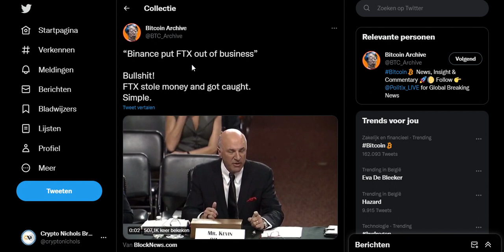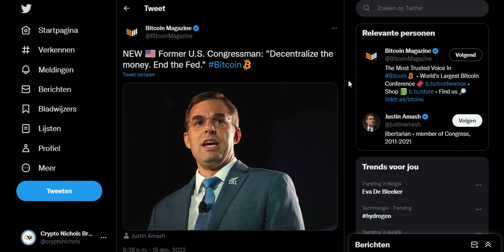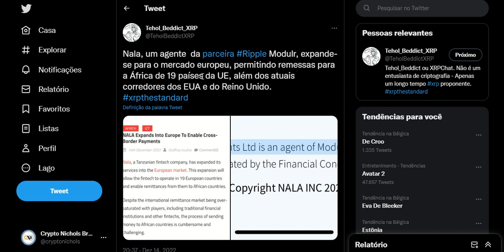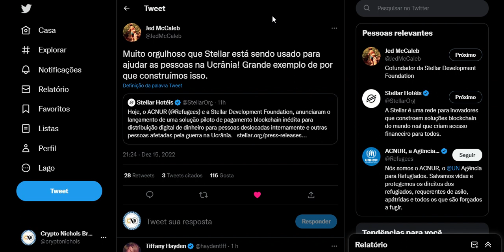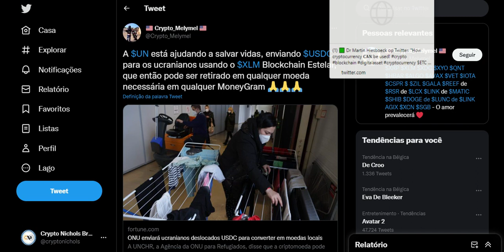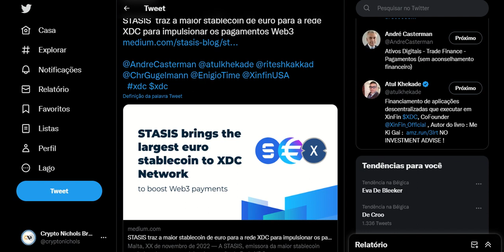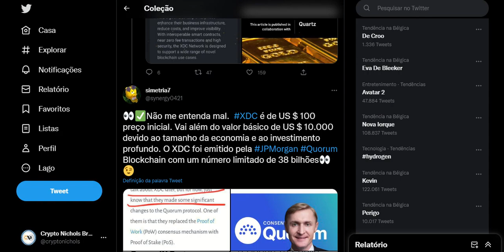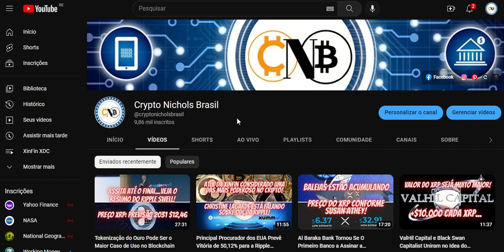Ripple Para Facilitar as Remessas de 19 Países Europeus Para a África